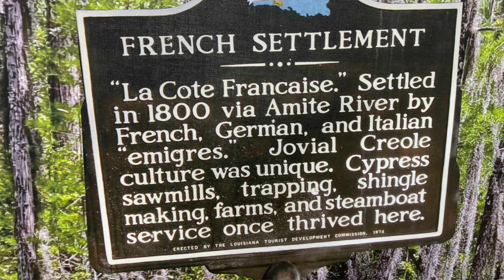Livingston News | March 14, 2024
Our latest Livingston newscast.